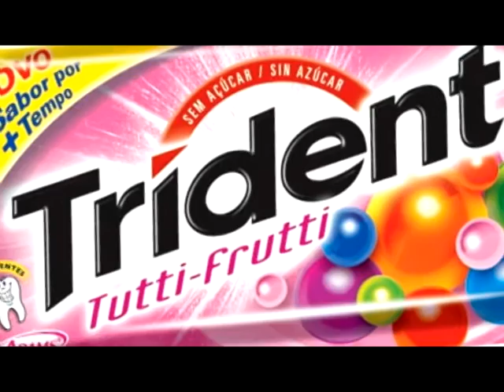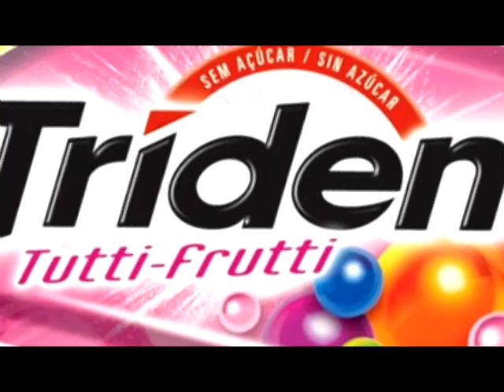FESTTA DA ORGIA - MC MEDRADO.'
C escrevam ai no meu canal * *

vllw.'